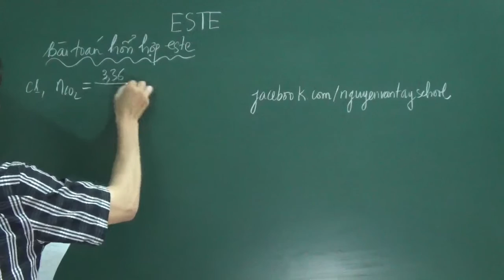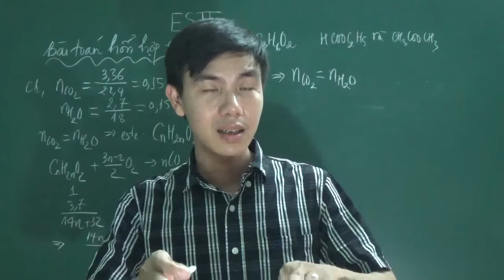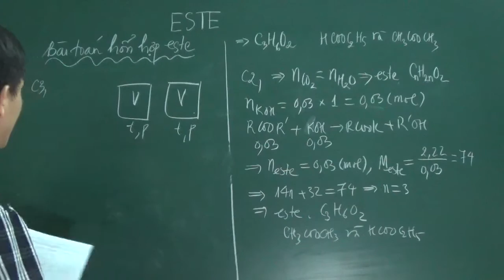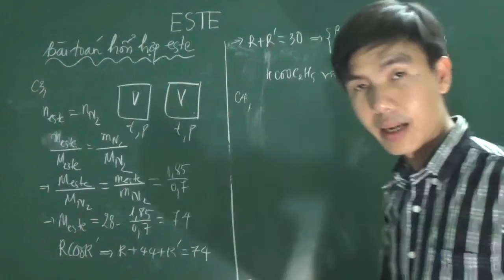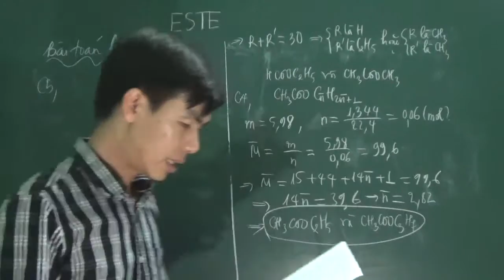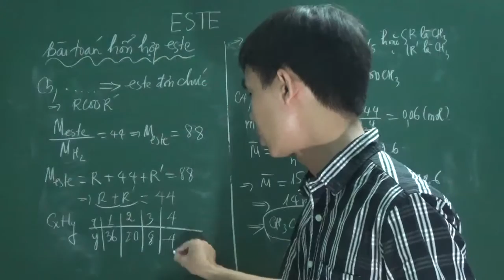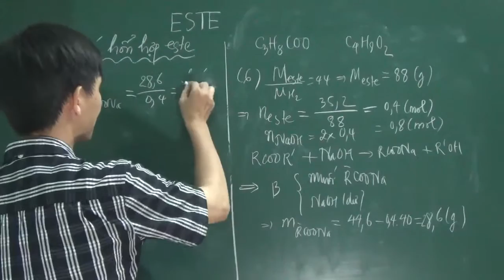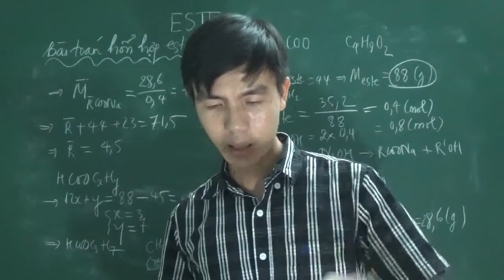[Hóa học 12] - Bài toán hỗn hợp este